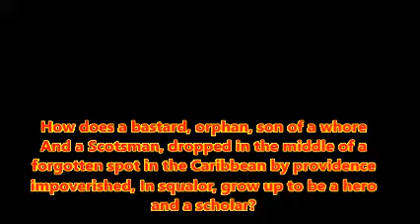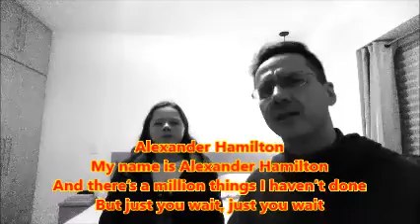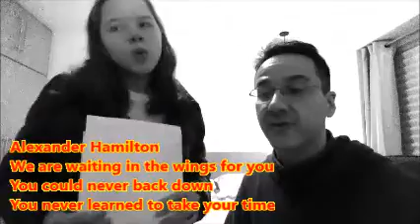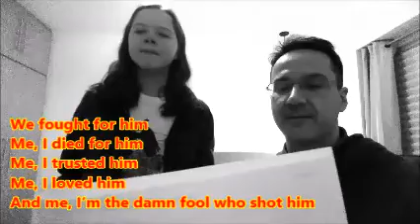Alexander Hamilton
A História de Alexander Hamilton contada no início do musical Hamilton pelos personagens da peça: Aaron Burr, George Washing, Thomas Jefferson, sua esposa, etc.